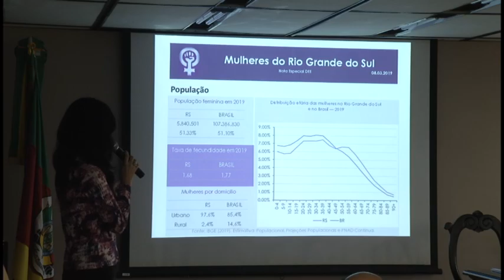Panorama | TVE - Boletim - Pesquisa Dee: condições das mulheres gaúchas - 27/03/19